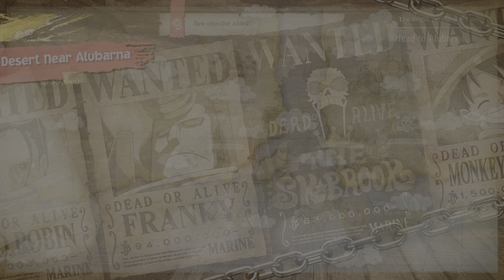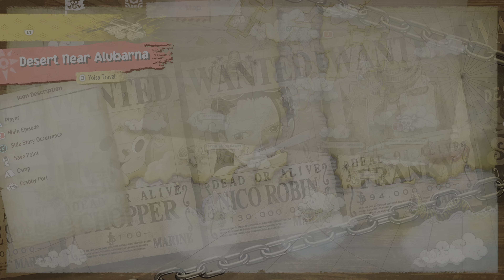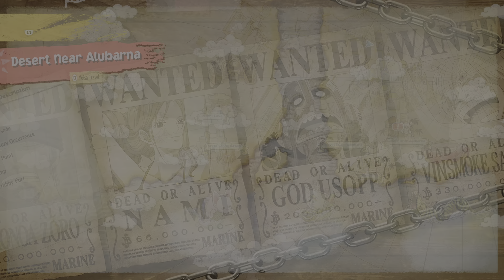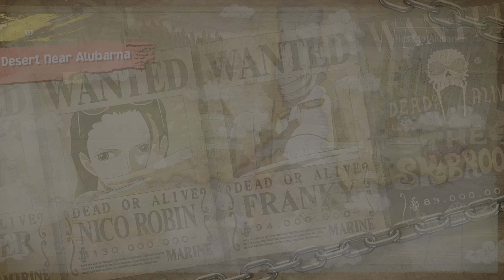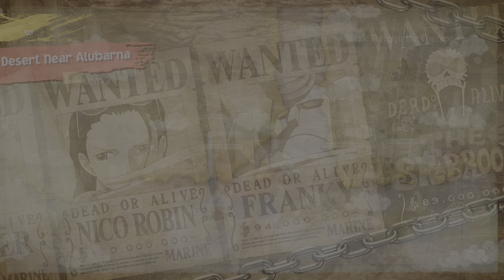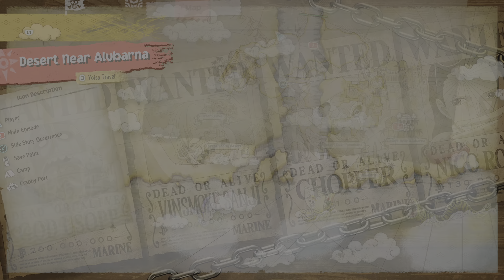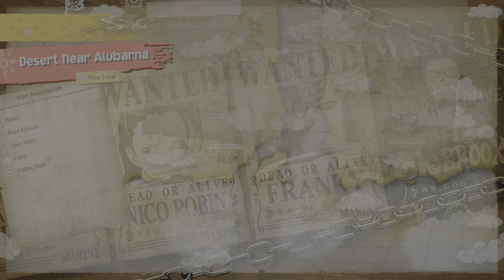Main Episode 2-5: Stop Crocodile's Plans | One Piece Odyssey (PS5)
One Piece Odyssey is a console turn-based RPG developed by ILCA, Inc., published Bandai Namco, and licensed by Shueisha and Toei Animation. The game's title first surfaced in June 2021 when it was filed for trademark, and the game was officially announced on March 28, 2022 as part of One Piece 25th Anniversary celebrations. A novel about the game was released on March 2, 2023. A story-expansion DLC was announced on April 5th, 2023 titled "Reunion of Memories". It was released on May 25th, 2023.